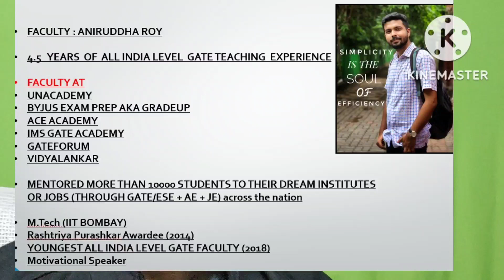ISRO Recruitment 2022 : GATE & NON GATE : Good News for All Branches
ISRO Notification 2022 is out where vacancies for all branches to be filled are given through GATE or through separate written test

LAST 2 days TO AVAIL THE OFFER !!
GRAB OR GONE ⚠️⚠️

➡️ Want GURANTEED expected questions on Civil engg, math and apti for GATE 23 with detailed explanation of the underlying concept ?

➡️ Or a full crash course on environmental Science and engineering for GATE 2023 ?

➡️ AVAIL IT AT AN UNBELIEVABLE PRICE, STARTING FROM 1799/- ! 😱😱😱😱😱😱
OFFER VALID till 11:59 PM, 30th November !

LIMITED SEATS AVAILABLE IN BATCH 3 !

➡️ Register your interest noww as per your requirement !!

➡️ 10 % extra off for Female candidates.